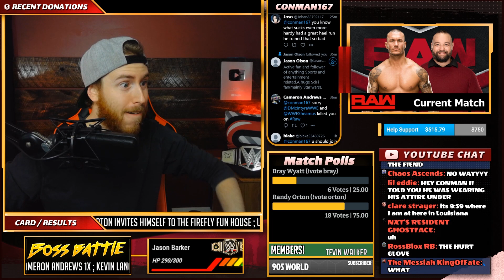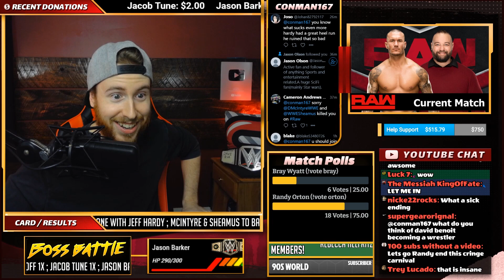The Fiend Bray Wyatt Puts Randy Orton To Sleep With The Mandibal Claw Reaction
The Fiend Bray Wyatt showed up in the match between Bray Wyatt and Randy Orton, he locked in the mandible claw and put Randy to sleep. Here is my reaction.

Reaction Highlights